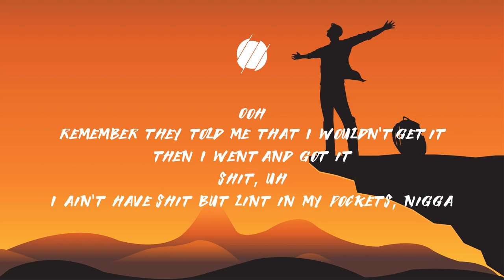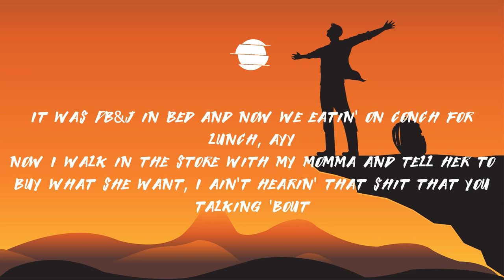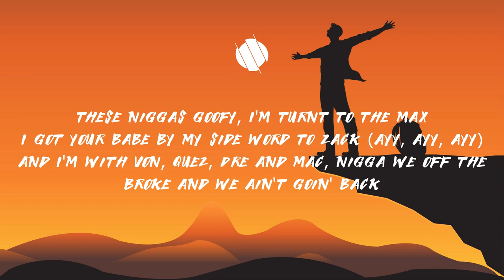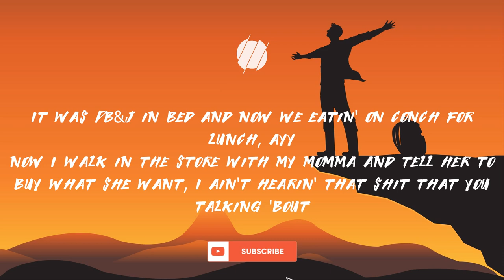Deante' Hitchcock – I Got Money Now (Lyrics) ft. JID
Deante' Hitchcock – I Got Money Now (Lyrics)

TRILLER FAMOUS!

🎤 Lyrics: Deante' Hitchcock – I Got Money Now
[Intro: Deante’ Hitchcock]
I got money now, ooh
Ayy, ooh, damn, okay
Ayy-ooh, ayy-ooh

[Verse 1: Deante’ Hitchcock]
Ooh
Remember they told me that I wouldn't get it
Then I went and got it
Shit, uh
I ain't have shit but lint in my pockets, nigga
I was havin' withdrawals now I'm at the bank, makin' deposits, nigga
Shout out to Fifty, boy get rich or die tryin', ain't no other option, I gotta go get it
Remember my mom bein' broke as a joke, pay the rent with the light bill, shawty
They cut of the lights it was dark at the house but I knew I was bright still, shawty
Then they cut off the heat and my heart got cold, I'm talkin' about ice chills, shawty
I knew I was great, even though niggas hated, I made it like Mike-WiLL, shawty
Went from eatin' on ramen to gettin' it poppin'
Can't take shit for granted, you know how we rockin'
I made it look easy, like Straight Outta Compton
And now I'm on go ain't no motherfuckin' stoppin'
You seen what I saw comin' up from the bottom
Made me a menace like Dennis no Rodman
Gettin' the shit ain't no motherfuckin' problem
Said get 'em, I got 'em, quit fuckin' around nigga

[Pre-Chorus: Deante’ Hitchcock]
Nigga fire the blunt, ayy
For all of the time we were late on the rent at the first of the month, ayy
It was PB&J in bed and now we eatin' on conch for lunch, ayy
Now I walk in the store with my momma and tell her to buy what she want, I ain't hearin' that shit that you talking 'bout

[Chorus: Deante’ Hitchcock]
Shut the fuck up, I got money now
Bitch
Ayy, ooh, shit, oh-oh
I got money now, ayy, I got—
Bitch
Once upon a time tho'
Ayy-ooh

[Verse 2: Deante’ Hitchcock]
I ain't had no money, my niggas was hungry
My pockets was empty like Chick-Fil-A, Sunday
My future was pretty, my past was ugly
But now I'm back in my bag lil' buddy
We got the shit out the motherfuckin' mud
And now we wasn't fresh but we wasn't bummy
That shit ain't no joke when your money be funny
So I had to jump in the game like Jumanji
I ain't had no money to help out my momma, that shit had me frustrated, shawty
Lookin' back at the second, the end of the month, like my nigga we just made it, shawty
Now the baddest bitches be tryna fuck, I can get them all butt naked, shawty
I ain't even tryna fuck on my ex no more, tell that bitch I done upgraded, shawty
Find out what I was worth then I put on a tax
Built my foundation, on Fenty, no MAC
Stay out the way go get the money and stack
But my momma still workin', I cannot relax
These niggas goofy, I'm turnt to the max
I got your babe by my side word to Zack (Ayy, ayy, ayy)
And I'm with Von, Quez, Dre and Mac, nigga we off the broke and we ain't goin' back

[Chorus: Deante’ Hitchcock]
Bitch
Bitch

Look, look
'Member we stayed in apartment, the house was provided by government
And my cousin he slept on the couch, with the oven open, bitch he felt like The Revenant
Get the covers and read a new cover to cut the shit
I've been fuckin' this shit out my bucket list
Drop my nuts on the lips of a lusty bitch
For the love of the money, I'm bussin', who tryna take it from me?
Shit, I'ma need commissary
If you come for the commas, the consequences, very common sense
To tell 'em comin' from never havin' shit is scary as killin' a bear
The frigidity is a bitch, Will Perry in, it's six
An enigma nigra in a tinted Benz
I done missed the pen then I gripped the pen
Niggas slit me in, nigga this revenge
Fuck what they talkin'
I got a driver but I was just walkin'
I'm a survivor like Jigga lil' shawty
But I was the littlest pick of the litter, would shit on my pop
Not at the top so if I ever drop, I ain't goin' to fall
But we goin' far as forever, infinity, it ain't no quittin', let me hold that thought

[Pre-Chorus: Deante’ Hitchcock & JID, Both]